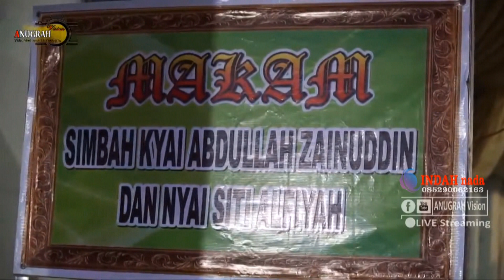LIRIK SOLAWAT TERVIRAL II Cover| Filda Azatil Isma Rebana AUDUL MAROM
Solawat yang lagi TREND